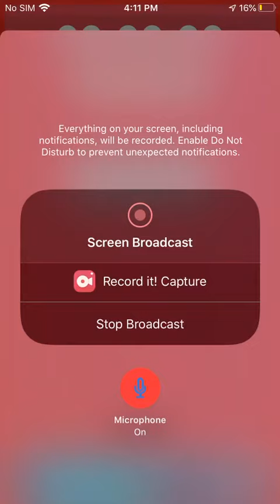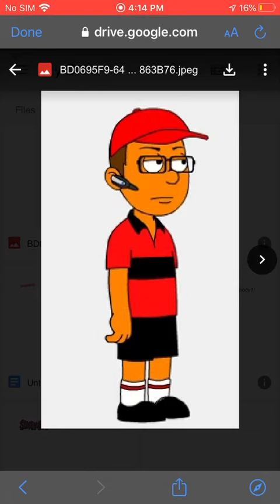I saw my Comdey World Avatar!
When I was on Google Docs, I saw a picture of my old avatar of me back when you guys add me in Comdey World when I was used to be “Narman Studios” or “NarmanStudiosYTAnimate2006//NarmanTunes2006”! By the way! Credit to @Waleed Tariq2001 for the Comdey World version of me!

And don’t forget to send me requests for a new video!
-COASTER BOT